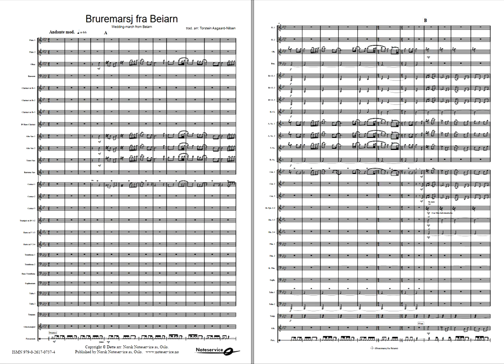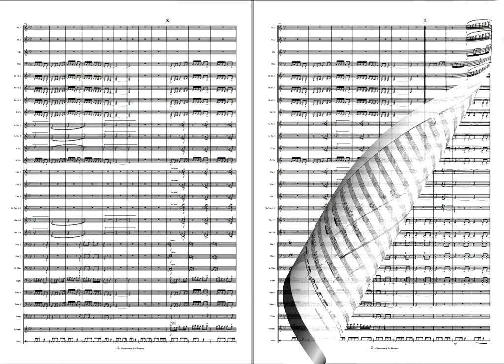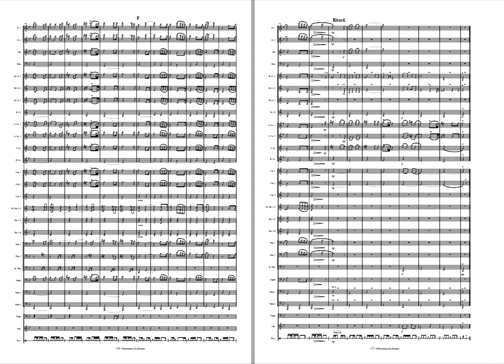Wedding March from Beiarn - Trad/Arr.: Aagaard-Nilsen. Available for Brass and Concert Band, Grade 4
Arranged for a friend of mine, who got married in July 2008. Later a wrote an extended version as a gift to Borge Brass Band in Lofoten, when they had their 20th annivarsery in 2008. The mid-section is not originally a part of the wedding-march. I just added it to give the "trolls" in the band something to do. Trolls often happen to be tuba-players!

- Torstein Aagaard-Nilsen